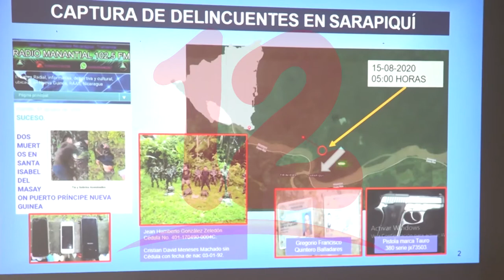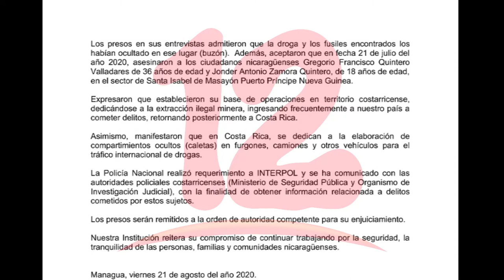Policía le suma un supuesto "buzón con cocaína" a opositores arrestados por el Ejército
Policía Nacional ha asumido la investigación del caso de los ciudadanos detenidos en la Frontera Sur de nuestro país.